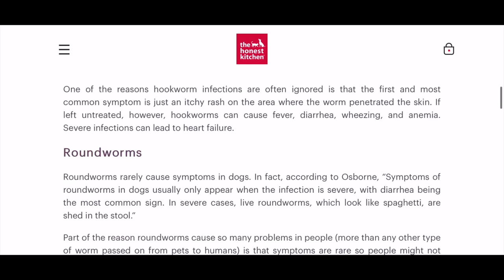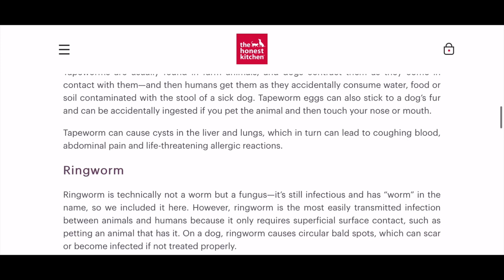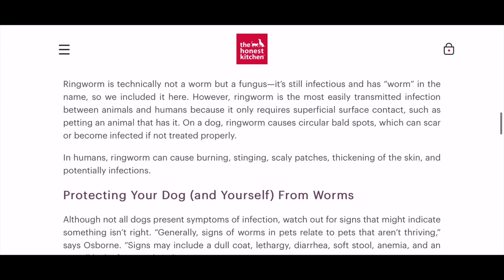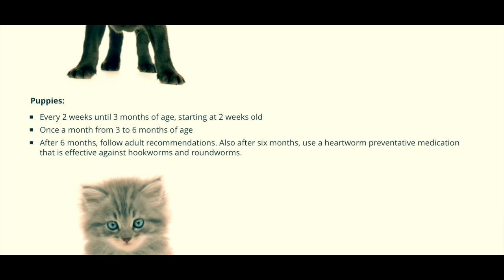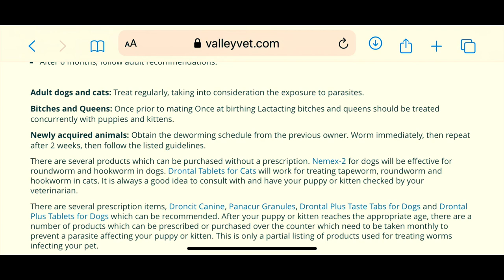kutte ke pet mein keede ka ilaaj | Dog worming treatment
In this video, we'll show you how to deworm your dog in a easy and effective way using a homemade de-worming schedule in Hindi.

worming your dog is one of the most important things you can do for their health and well being. In this video, we'll show you how to de worm your dog using a homemade de worming schedule that is easy to follow and is effective in treating the parasite. After watching this video, you'll be able to worm your dog in a easy and effective way!